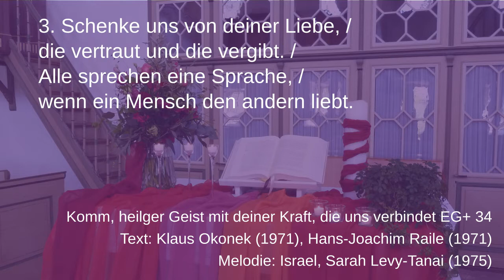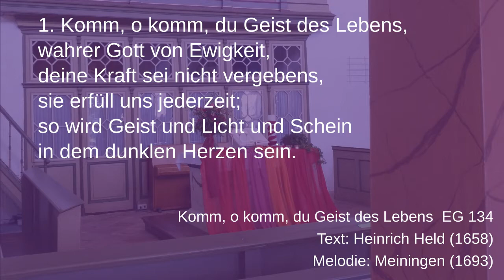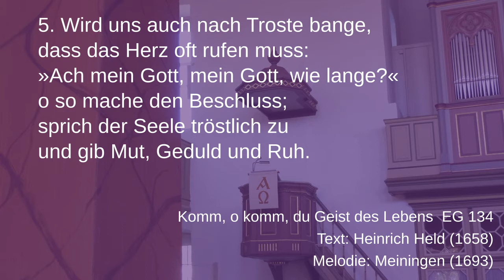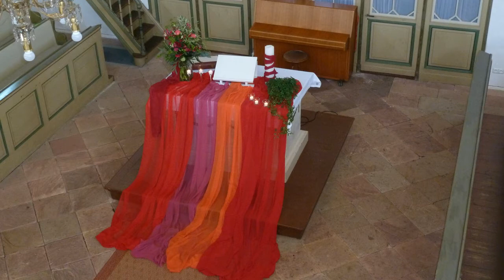2021 05 23 gottesdienst pfingsten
Video Gottesdienst zu Pfingsten am 23. Mai 2021
aus der Ev. Kirche in Bellersheim.
Mit Pfarrerin Martina Belzer.